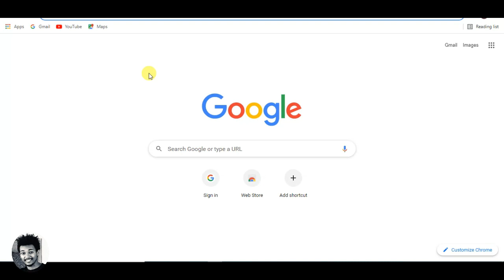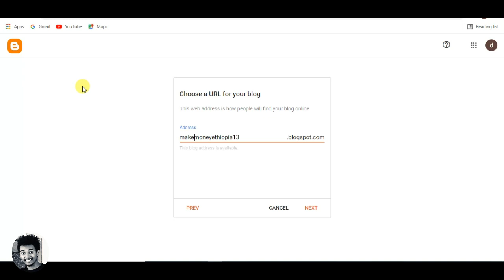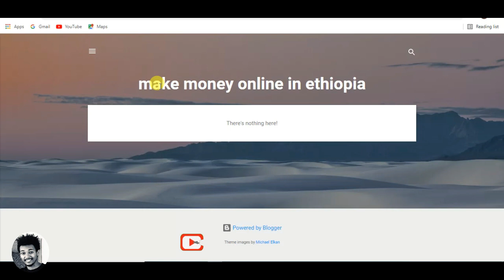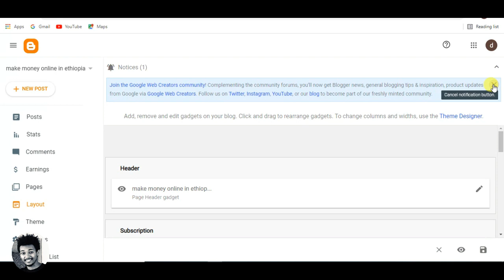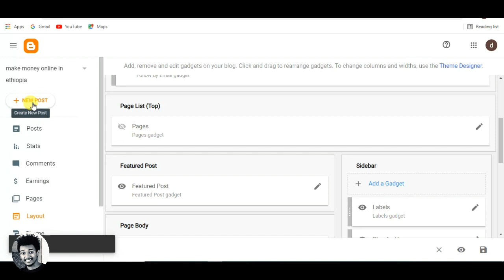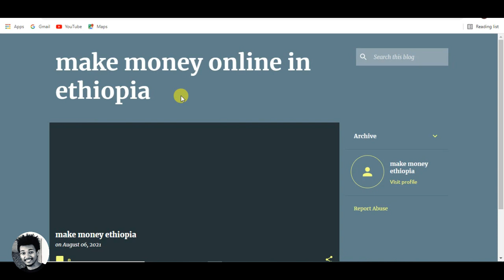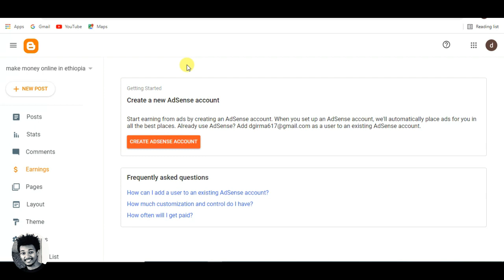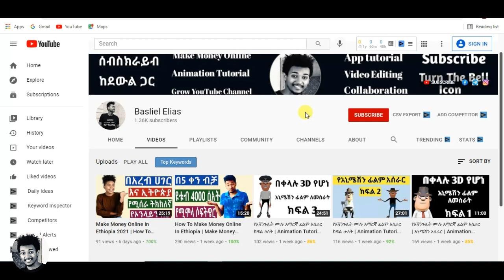በ2 ደቂቃ ገንዘብ የሚሰራ ዌብሳይት | how to create website in amharic | how to develop website in amharic 2024